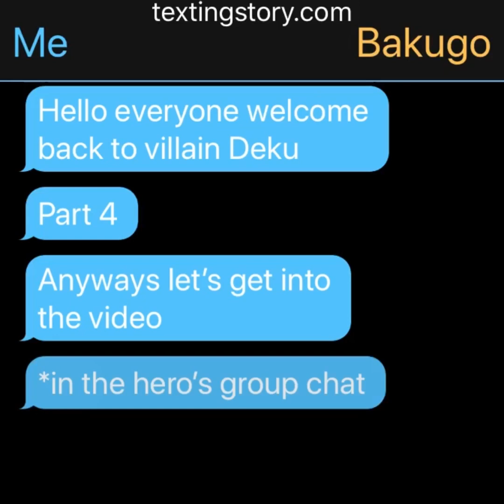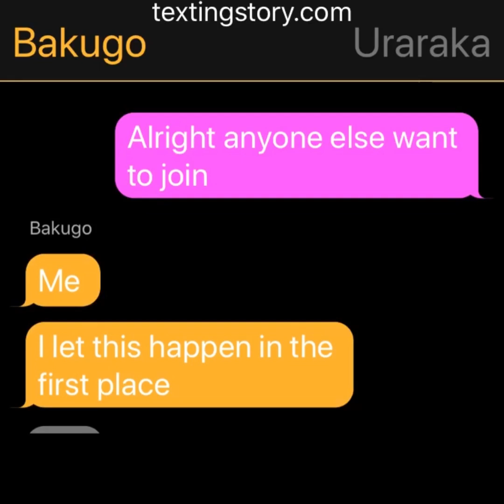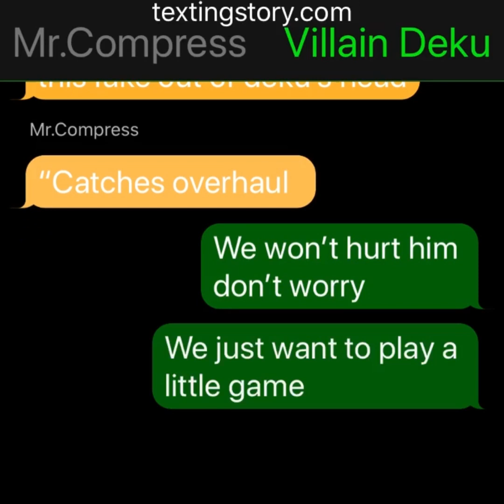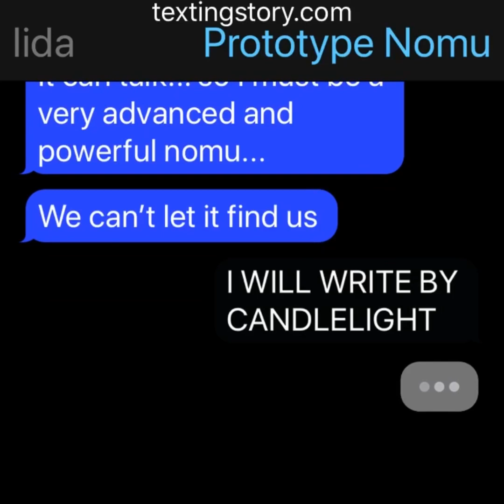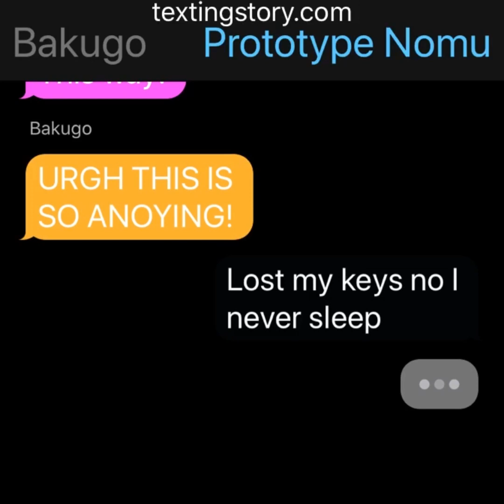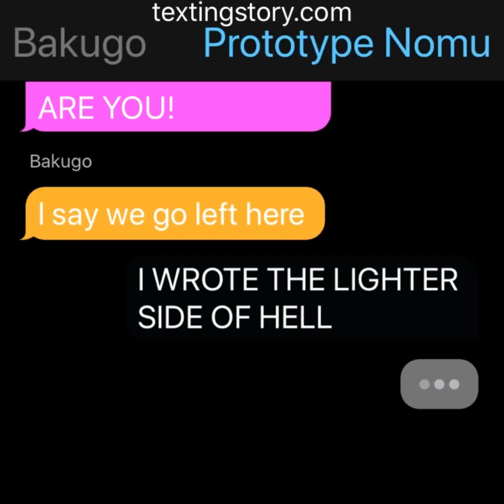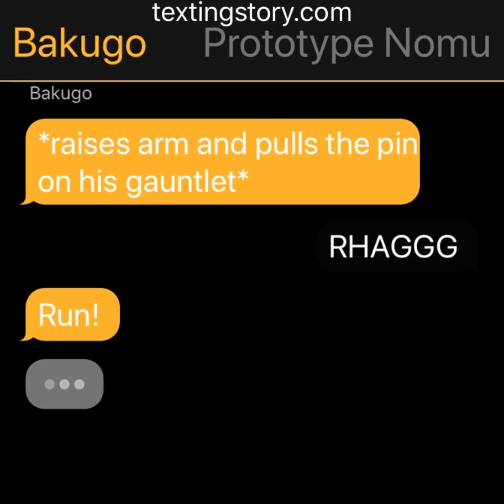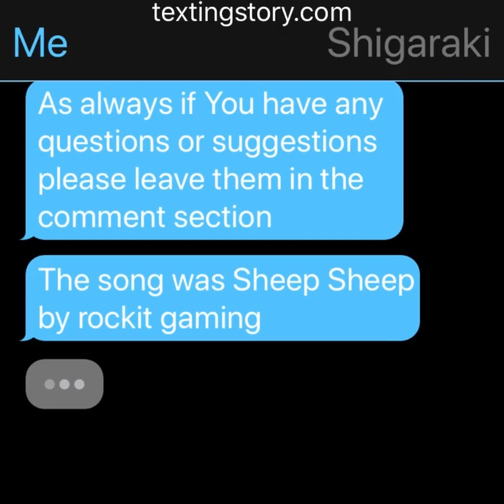Villain Deku s2 p4 lyric prank (not a prank) sheep sheep by rockit gaming